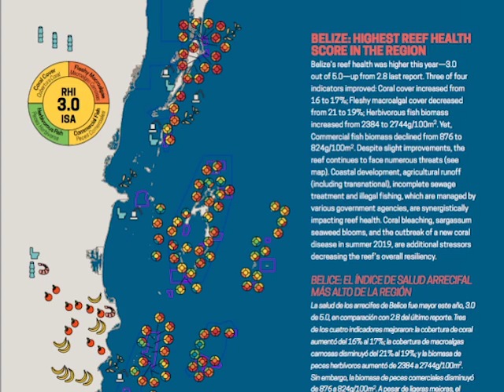Good Indicators for Belize on the Health of the Barrier Reef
While the health of the Meso-America Barrier Reef system is not in the best shape, in Belize it is showing significant improvements. A report card was released today which shows the good indicators resulting from sound management systems and legislation. News Five’s Duane Moody reports.